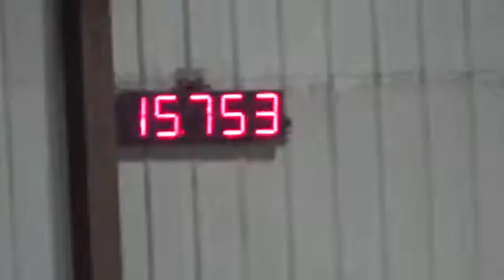Morgan Henning & One Last Story Going Big Time Futurity 1st Go Reserve Champion 10-15-16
Time was rolled over to be 1st in the youth & 8th in the open, was also the reserve champion in the average.

2012 AQHA Stallion who is by JL Dash Ta Heaven and out of Story Tellen Flower who is by Juanito Flower